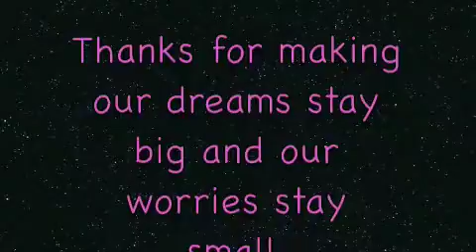Happy Mothers Day, Mama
We love you, Mom!  Thank you for all that you do.  We are all so blessed!